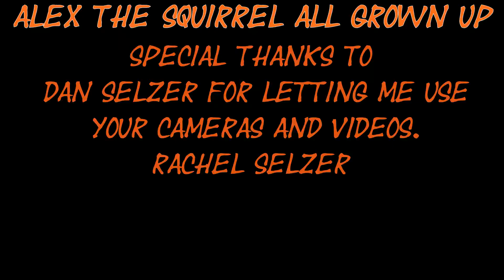Alex the Squirrel All Grown Up 1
Alex gathers the acorns we put in the tree, quickly runs to hide them in the ground for later. Of course he starts out eating on a walnut.  This is the 1st of a series of 7 videos. Different angles and music. Keep watching for more fun videos.